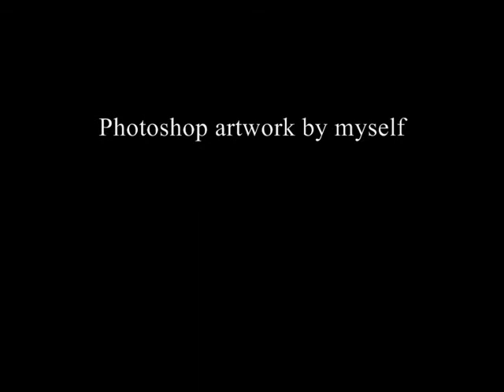Forgotten Prisoner of castel mare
resin tribute kit of the Aurora plastic model kit - built and painted by myself in 2008.